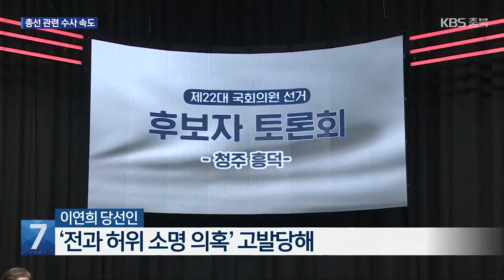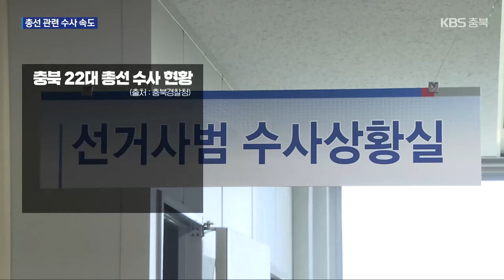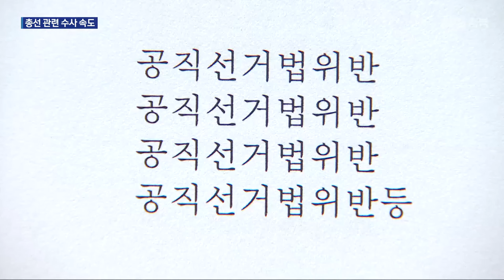총북 총선 선거사범 3배↑…후유증 계속 / KBS 2024.04.15.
[앵커]

 총선이 끝났지만, 일부 후보자나 캠프 관계자 등에 대한 수사는 이제 본격화됩니다.

 예전 총선보다 과열되고 혼탁했던 선거의 후유증이 충북에서도 아직 해소되지 않고 있습니다.

 보도에 송근섭 기자입니다.

 [리포트]

 동남 4군의 국민의힘 박덕흠 국회의원은 이번 총선에서 승리해 4선 고지에 올랐습니다.

 하지만 선거 과정에서 더불어민주당 이재한 후보 측과 고발이 이어졌습니다.

 박 의원은 선거구민에게 무료 마술 공연을 제공한 혐의 등으로 경찰 수사를 받고 있습니다.

 재선에 성공한 제천·단양 엄태영 의원도 공약 이행률을 허위로 발표했다는 의혹에 휘말려 경찰에 고발당했습니다.

 청주 흥덕의 민주당 이연희 당선인은 첫 국회의원 임기를 시작하기도 전에 수사를 받게 됐습니다.

 선거 직전, TV 토론에서 전과를 허위로 소명했다는 의혹으로 상대 후보가 고발했기 때문입니다.

 충북경찰청은 이런 일부 당선인을 포함해 선거 사범 59명을 조사하고 있습니다.

 4년 전, 21대 총선 때 21명보다 3배 가까이 증가한 겁니다.

 유형별로는 허위사실 공표가 27명으로 가장 많고, 기부 행위가 14명,  벽보나 현수막 훼손도 7명에 달했습니다.

 선거 이후에도 고발이 이어질 수 있는 점을 고려하면 수사 대상은 더 늘 수 있습니다.

 현재까지 검찰에서 직접 수사 중인 사건은 없는 것으로 확인됐습니다.

 경찰과 검찰은 이번 총선의 공소 시효가 오는 10월 10일까지로 6개월에 불과한 만큼, 선거 사범 수사에 속도를 낸다는 방침입니다.

 앞서 21대 국회에서는 정정순 전 의원이, 20대 국회에서는 권석창 전 의원이 선거법 위반 혐의로 당선이 무효가 됐습니다.

 촬영기자:김현기/그래픽:김선영